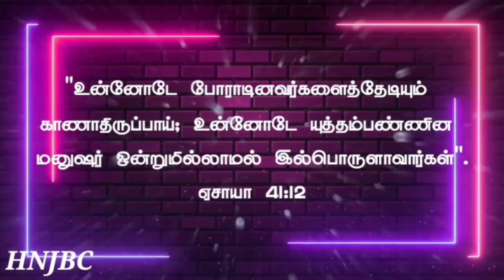Today Bible Verse in Tamil I Today Bible Verse I Today's Bible Verse I Bible Verse Today 02.03.2023